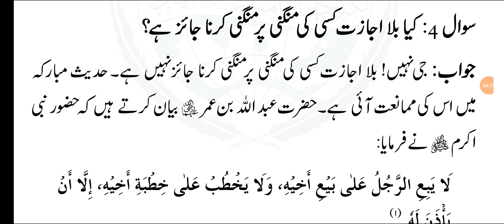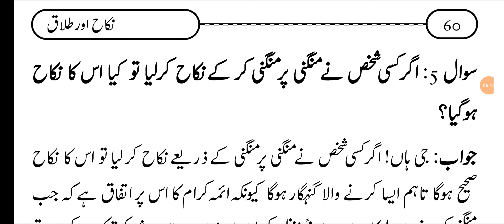Kya Bila Ijazat Kisi Ki Mangni Par Mangni Jaiz Hai? کیا بلا اجازت کسی کی منگنی پر منگنی جائز ہے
Mukammal Bayan Sunne Ke Liye Is Link Par Click Ki Jiye -

📚 نکاح اور طلاق (احکام و مسائل)

شیخ الاسلام علامہ ڈاکٹر طاہر القادری
منجانب مولانا سید محمد عبد الواسع حسینی بخاری چشتی امان اللہ نورانی

🗣️ ڈاکٹر محمد شرف الدین قادری